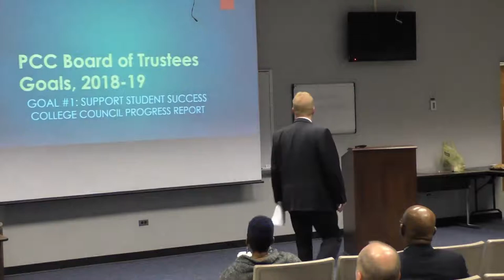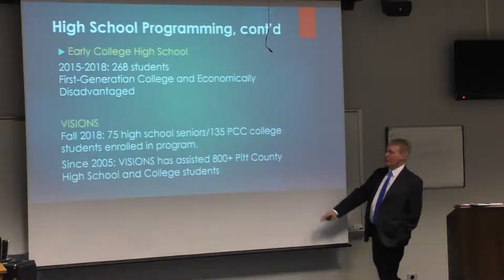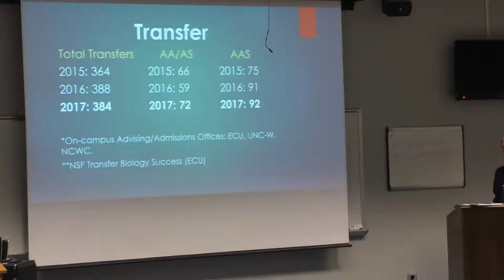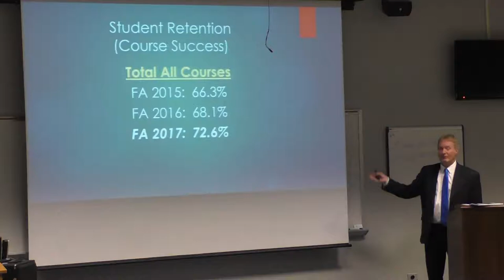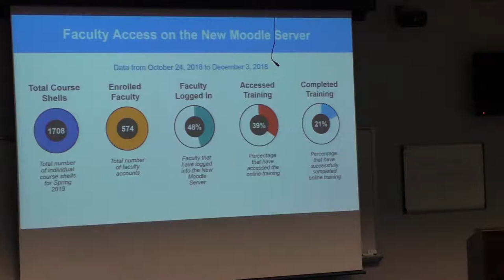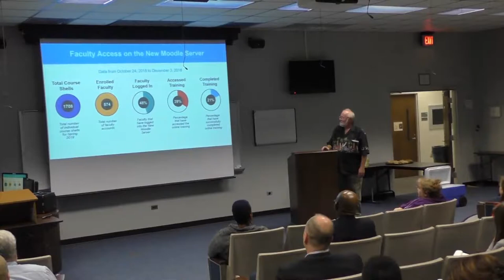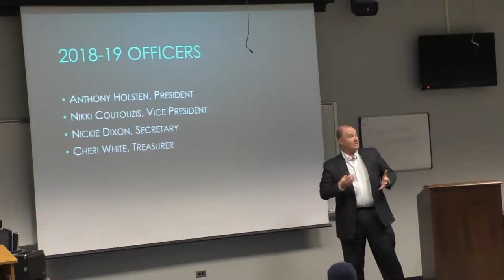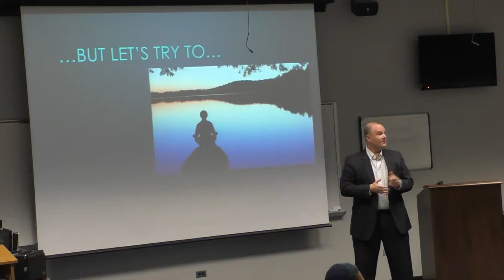Live Stream College Council Meeting 2pm